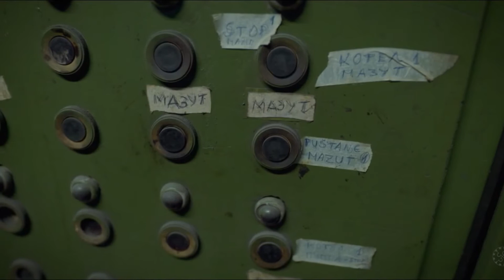Prokuroria hap procedurë parahetimore për skandalin me mazutin